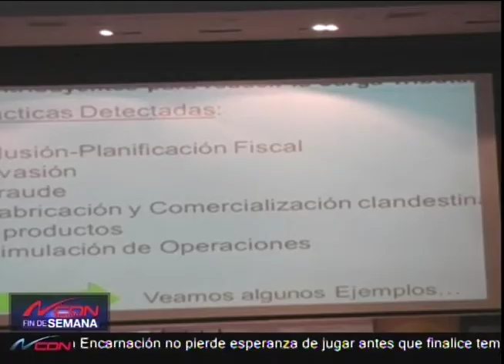Director de Impuestos Internos afirma en 2017 aumentaran las recaudaciones